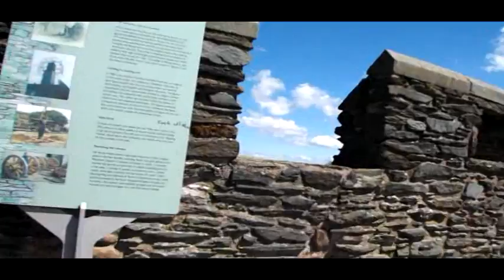A Walk Along Derry City Wall- 2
Continuing the walk along Derry City Wall, returning to the starting point.